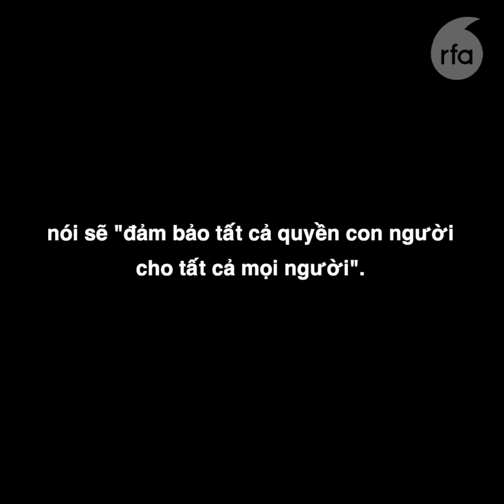Việt Nam nói "đảm bảo quyền con người cho tất cả mọi người", thực tế thì sao?